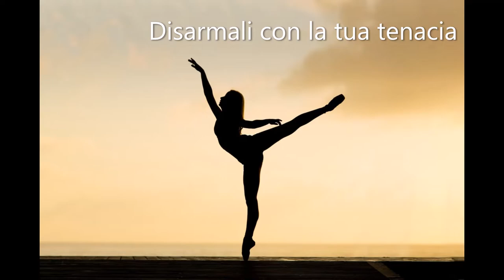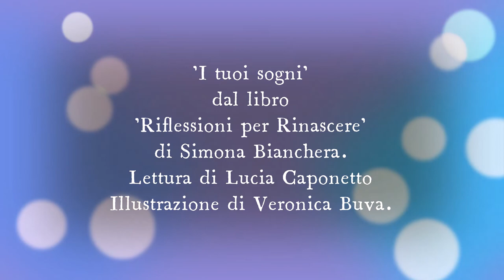"I tuoi sogni" dal libro "Riflessioni per rinascere" di Simona Bianchera, voce Lucia Caponetto